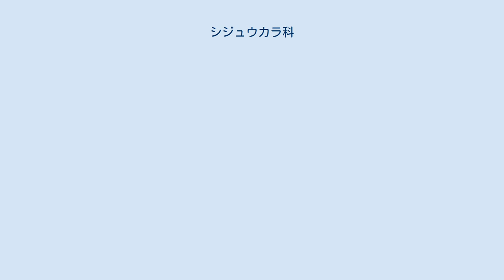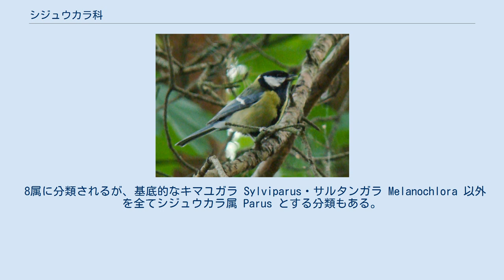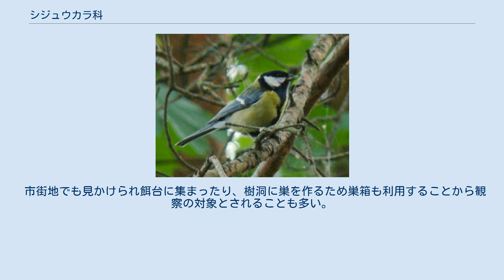シジュウカラ科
シジュウカラ科（シジュウカラか、学名 Paridae）は、鳥類スズメ目の科である。
シジュウカラ（四十雀）と総称されるが、狭義にはこの1種をシジュウカラと呼ぶ。
 アフリカ大陸、北アメリカ大陸、ユーラシア 最大種はサルタンガラで全長22cm。
体重30g。
多くの種では冠羽を持つ。
 主に森林に生息する。
他種と混群を形成することもある。
 食性は雑食で、主に昆虫を食べるが果実や種子も食べる。
冬季には種子を主に食べる。
また食物を蓄える種もいる。
主に樹洞にコケを敷き詰めた巣を作るが、一部の種は自ら朽ち木に穴を掘ることもある。
1日1個ずつ計4–12個の卵を産み、スズメ目内では一腹卵数が多く、特にアオガラの平均一腹卵数11個はスズメ目最多。
 Sibley et al. (1988) ではウグイス上科に、シジュウカラ科 Paridae シジュウカラ亜科 Parinae として分類されていた。
しかし Sibley et al. のシジュウカラ科（シジュウカラ科+ツリスガラ科）は、ウグイス上科の中核とは系統的に離れており、シジュウカラ上科 Paroidea として分離される。
 従来カラス科に含められていた Pseudopodoces が、シジュウカラ属に統合された。
 8属に分類されるが、基底的なキマユガラ Sylviparus・サルタンガラ Melanochlora 以外を全てシジュウカラ属 Parus とする分類もある。
 シジュウカラ科の属分類は、近年の系統分岐の分析研究の進展により大きく変わった。
 たとえば、 日本鳥学会が正式に発表している「日本鳥類目録」によれば、2000年版では、シジュウカラ、ヤマガラ、ヒガラ、コガラのいわゆるカラ類は全て、Parus属であった。
しかし2012年版では、カラ類は3つの属に解体している。
（詳細は下表参照） 属と種は国際鳥類学会議 (IOC) より。
14属59種。
 市街地でも見かけられ餌台に集まったり、樹洞に巣を作るため巣箱も利用することから観察の対象とされることも多い。